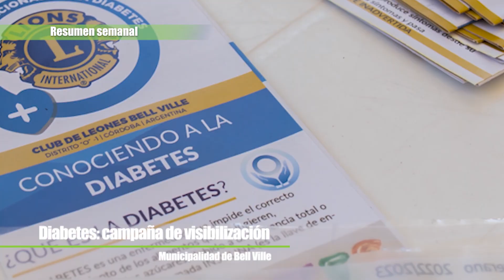Resumen semanal 18/11/22 - Municipalidad de Bell Ville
Resumen semanal del 11 al 17 de noviembre - 2022
Si todos cumplimos Bell Ville sigue creciendo.